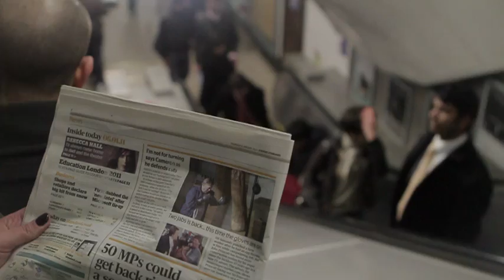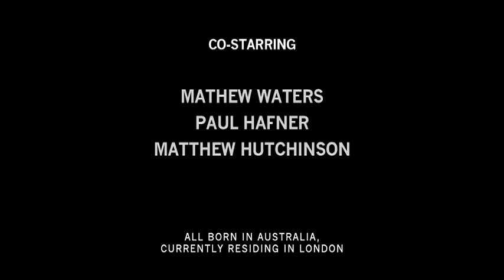VIDEO ART - Summertimes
Director : Ariel Kleiman
Production company: Partizan
Country :  France